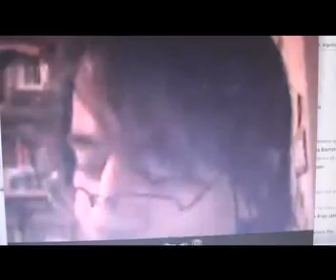FIDO 4 Hilde Stålskjær Osen